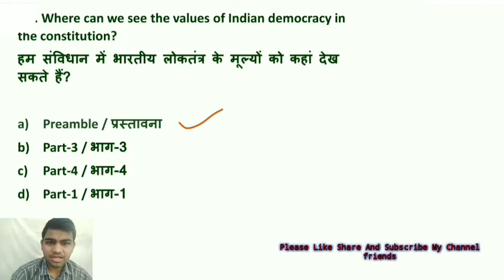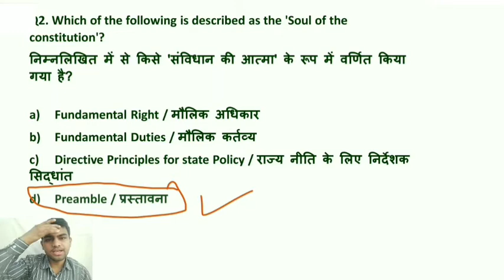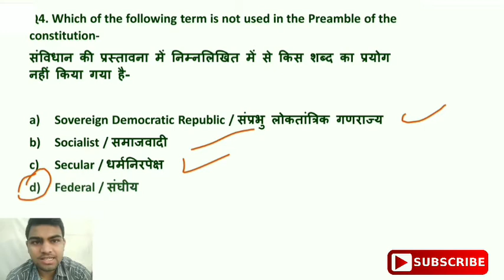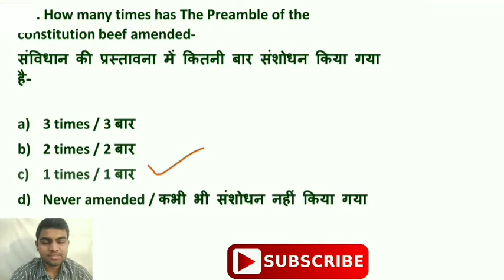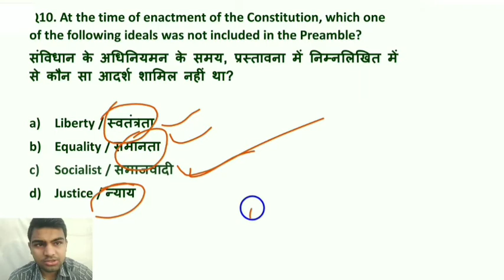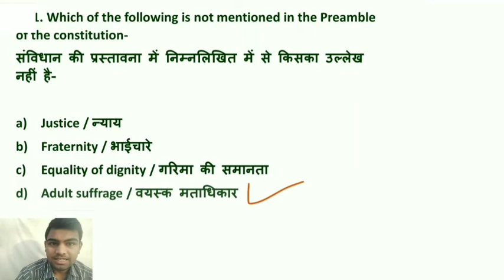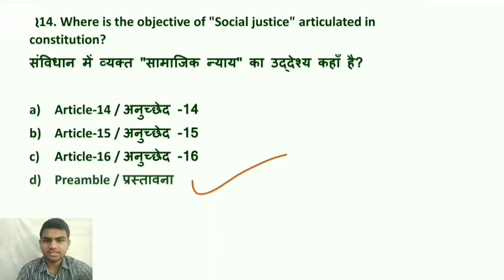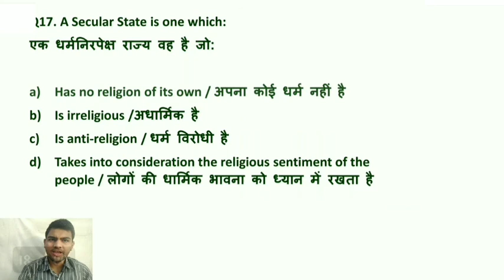अति महत्वपूर्ण प्रश्न laxmikant book के 6th edition से लिये हुए...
Pdf के लिए हमारे telegram चैनल को join करें।

7 Am maths/reasoning
4 pm science / general awareness
9 Hindi/ English

Digital Study Point channel सभी compitition exam की तैयारी के लिए है, आप यहाँ से सभी subject के video देख सकते है, जो प्रतियोगिता परीक्षा पास करने के लिए आपको जरूर से मदद करेंगी.

MPSI, Vyapam, Mp police, Patwari, SSC, Railway, Bank, All states pcs, All Government Exam
अगर आपको कोई भी Problem हो तो आप Video में Comment करके बता सकते हैं, साथ ही आप हमें Email भी कर सकते हैं.

Digital Study Point | digital study point | DIGITAL STUDY POINT | DigitalStudyPoint